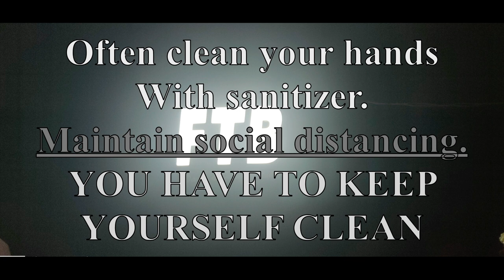Coronavirus (Mask) |Feel The Beat | Vemula Srinivas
Hey Guys. Here we are with our new video on social awareness